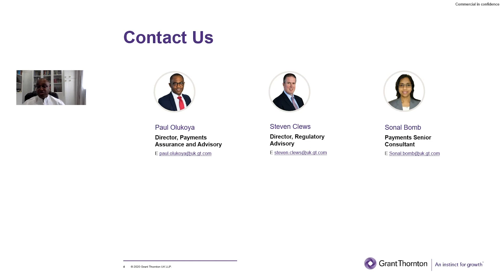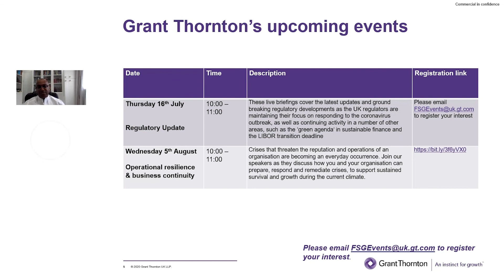Securing Payment Flows - Cyber, data protection and payments virtual event series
Corporate payments flows and processes within organisations will need to be tightened at this time where staff are remote working with non-company staff, home networks and devices. This increased exposure introduces new risks, especially for payments that allow manual/human intervention.

During this virtual event, our speakers looked at a few crucial control measures to ensure increased control and oversight for manual payments.